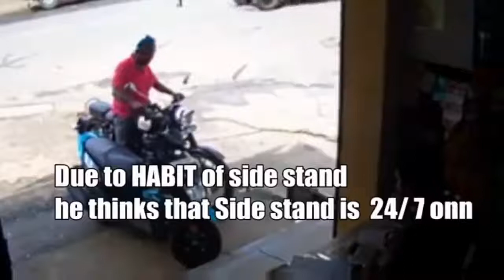TOP 10 ROYAL ENFIELD BIKE ACCIDENT COMPILATION THUNDERBIRD BULLET CLASSIC